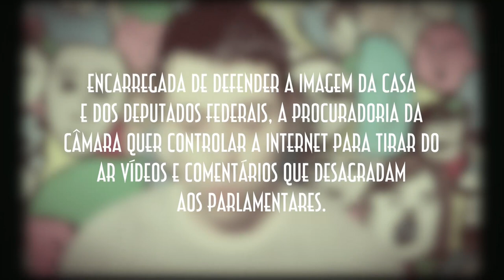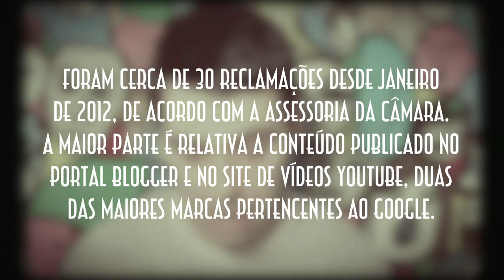Censura na Internet - EMVB 2013 - Emerson Martins Video Blog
Dá pra imaginar um país onde os Deputados tem o poder de censurar qualquer vídeo na Internet que fale mal deles?
Pois é, isso é um dos novos projetos da Câmara dos Deputados!
Um absurdo! Mas dá pra gente tentar mudar isso!

Atualmente existe uma petição on-line que está colhendo assinaturas para enviar tamanho absurdo.

CONTRA A CENSURA NA INTERNET!
"Vamos Lutar até o Final contra esses Políticos que querem controlar tudo na vida da Gente, Moramos num País Democrático, temos O direito de ir e vir, ninguém Pode nos Tirar o que ainda nos Resta de bom neste Mundo, a Nossa Liberdade, queremos ser Livres nada mais,Temos todo o Direito de exercer a Nossa Cidadania, a Ditadura Neste País acabou faz muitoTempo, será que ainda não Perceberam!!!"

Vamos fazer a nossa parte agora!

Namastê Bitch!